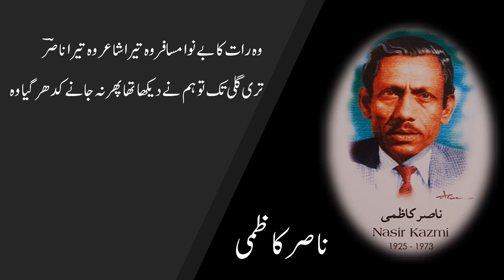Gaey dino ka suragh le kar, Nasir Kazmi گئے دنوں کا سراغ لے کر کدھر سے آیا کدھر گیا وہ، ناصر کاظمی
گئے دنوں کا سراغ لے کر کدھر سے آیا کدھر گیا وہ
عجیب مانوس اجنبی تھا مجھے تو حیران کر گیا وہ

بس ایک موتی سی چھب دکھا کر بس ایک میٹھی سی دھن سنا کر
ستارۂ شام بن کے آیا برنگ خواب سحر گیا وہ

خوشی کی رت ہو کہ غم کا موسم نظر اسے ڈھونڈتی ہے ہر دم
وہ بوئے گل تھا کہ نغمۂ جاں مرے تو دل میں اتر گیا وہ

نہ اب وہ یادوں کا چڑھتا دریا نہ فرصتوں کی اداس برکھا
یوں ہی ذرا سی کسک ہے دل میں جو زخم گہرا تھا بھر گیا وہ

کچھ اب سنبھلنے لگی ہے جاں بھی بدل چلا دور آسماں بھی
جو رات بھاری تھی ٹل گئی ہے جو دن کڑا تھا گزر گیا وہ

بس ایک منزل ہے بوالہوس کی ہزار رستے ہیں اہل دل کے
یہی تو ہے فرق مجھ میں اس میں گزر گیا میں ٹھہر گیا وہ

شکستہ پا راہ میں کھڑا ہوں گئے دنوں کو بلا رہا ہوں
جو قافلہ میرا ہم سفر تھا مثال گرد سفر گیا وہ

مرا تو خوں ہو گیا ہے پانی ستم گروں کی پلک نہ بھیگی
جو نالہ اٹھا تھا رات دل سے نہ جانے کیوں بے اثر گیا وہ

وہ مے کدے کو جگانے والا وہ رات کی نیند اڑانے والا
یہ آج کیا اس کے جی میں آئی کہ شام ہوتے ہی گھر گیا وہ

وہ ہجر کی رات کا ستارہ وہ ہم نفس ہم سخن ہمارا
صدا رہے اس کا نام پیارا سنا ہے کل رات مر گیا وہ

وہ جس کے شانے پہ ہاتھ رکھ کر سفر کیا تو نے منزلوں کا
تری گلی سے نہ جانے کیوں آج سر جھکائے گزر گیا وہ

وہ رات کا بے نوا مسافر وہ تیرا شاعر وہ تیرا ناصرؔ
تری گلی تک تو ہم نے دیکھا تھا پھر نہ جانے کدھر گیا وہ